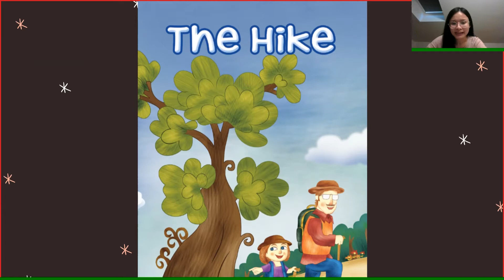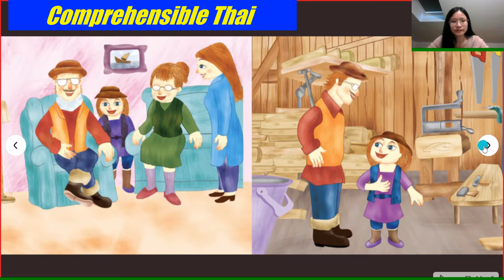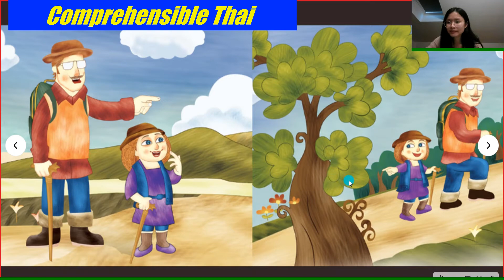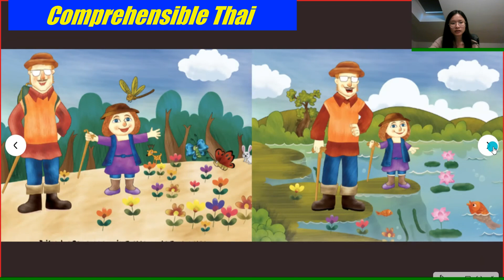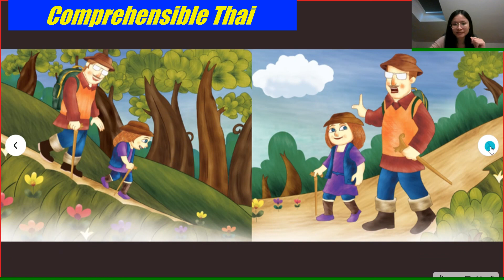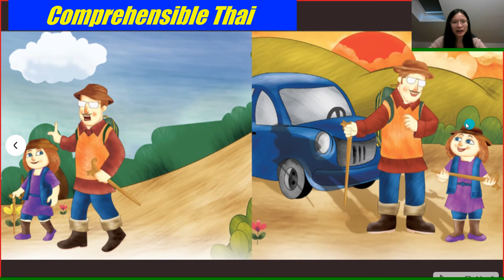Story about a father and a daughter on a hike (Learn Thai in Thai: Advanced Beginner)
Kruu Mai tells a simple story about a father and daughter on a hike through the forest.